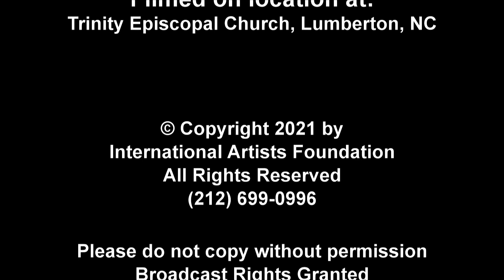5th Sunday of Easter, Trinity Episcopal Church, Lumberton, NC, May 2, 2021.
5th Sunday of Easter, Trinity Episcopal Church, Lumberton, NC, May 2, 2021.  We appreciate any comments you may have.